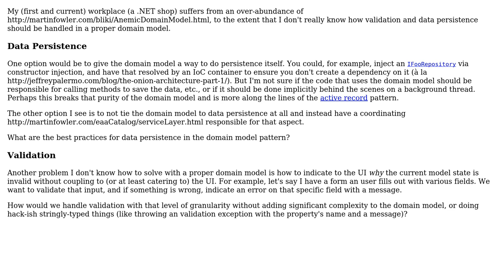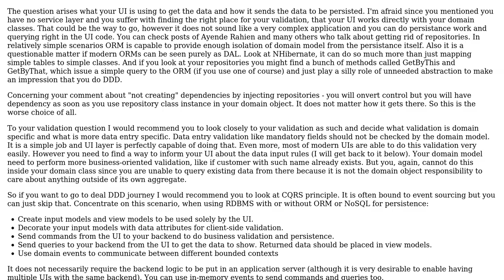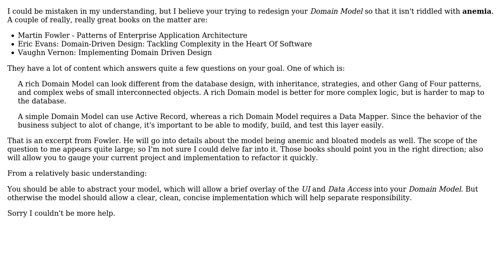Software Engineering: Validation and data persistence in a domain model (2 Solutions!!)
Software Engineering: Validation and data persistence in a domain model

With thanks & praise to God, and with thanks to the many people who have made this project possible! | Content (except music & images) licensed under CC BY-SA | Music | Images & others | With thanks to user Steven A. Lowe user Jeff B user Greg user Alexey Zimarev and the Stack Exchange Network Trademarks are property of their respective owners. You are responsible for your own actions.